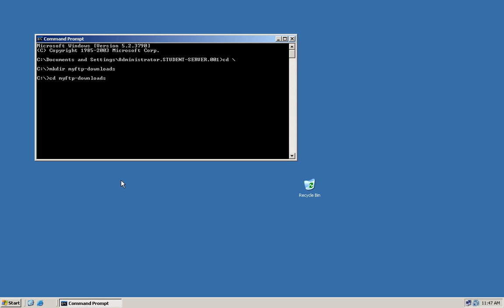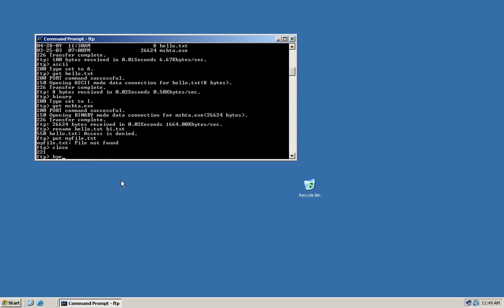Using FTP Client to connect to FTP Server with console - anonymous windows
This video show you how touse FTP Client Windows (ftp.exe) to connect to FTP Server.